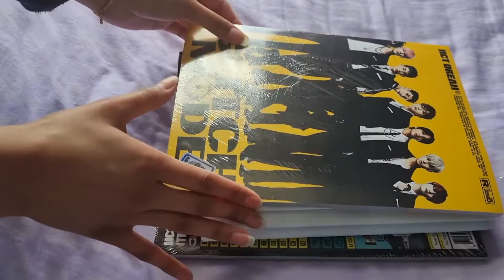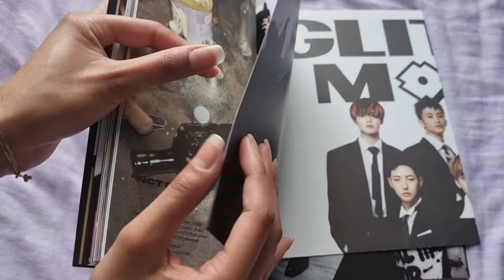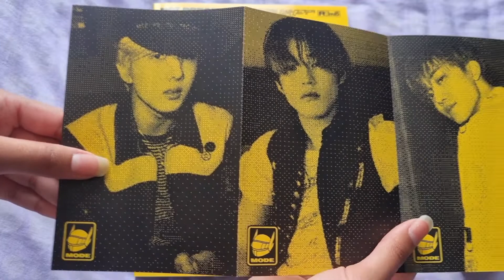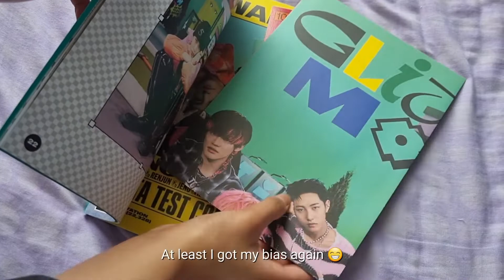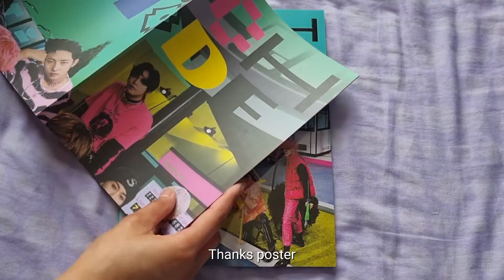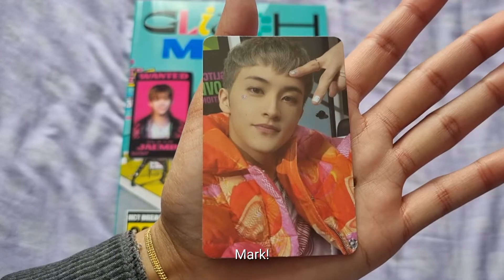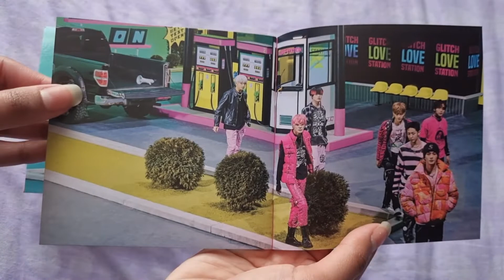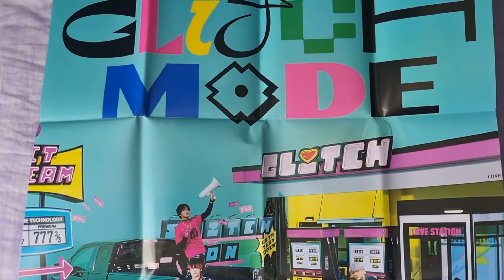NCT Dream Glitch Mode Albums (Glitch & Scratch ver.) + Digipacks | Kpop Album Unboxing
Hey 👋

Unboxing the Nct Dream Glitch Mode album this week plus two of the digipacks. I was really excited for this album since Nct Dream is one of my favourites.

Timestamps:
To skip Intro/Scratch ver. - 01:04
Scratch ver. Flip through - 02:35
Inclusions - 04:26
Photocard pulls - 06:42

Glitch ver. - 07:40
Glitch ver. Flip through - 09:00
Inclusions - 11:03
Photocard pulls - 12:56

Digipacks (Jeno) - 13:44
Inclusions - 14:12
Booklet flip through - 15:26
Photocard - 16:25
Digipack (Mark) - 16:52
Inclusions - 17:14
Booklet flip through - 17:55
Photocard - 18:38
Posters - 18:59

Music 🎼
From VLLO & YT studio library
- Equinox — Bad Snacks
- Walk with
- Rose
- New love